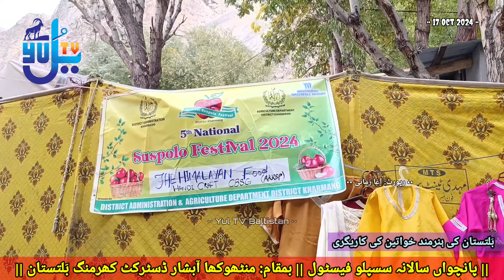Baltistan Ki Hunarmand Khawateen | Saspolo Festival 17 Oct 2024 | Manthokha Kharmang Baltistan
بَلتستان کی ہنرمند خواتین کی کاریگری
Saspolo Festival 17 Oct 2024 | Apple Festival At Manthokha Kharmang Baltistan | Yul TV Baltistan